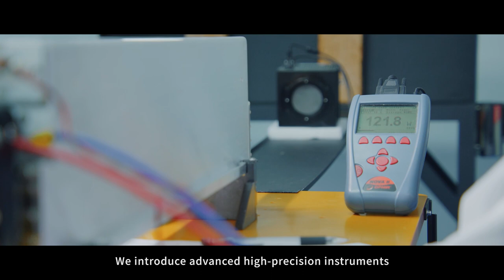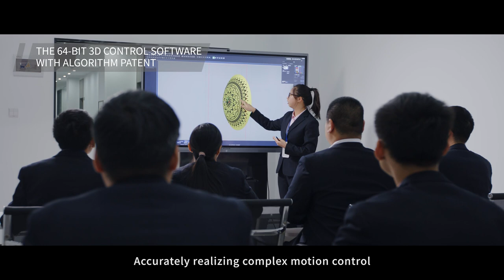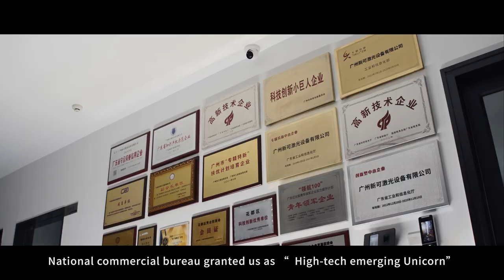NEW CK LASER INTRODUCTION 2024